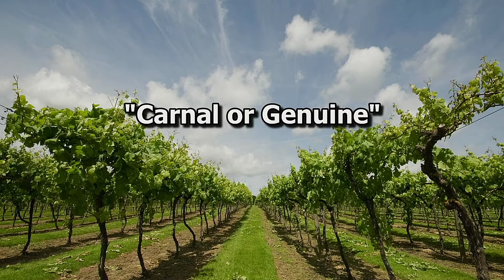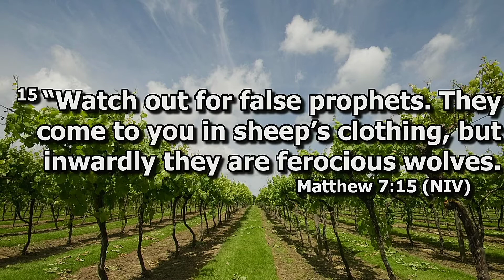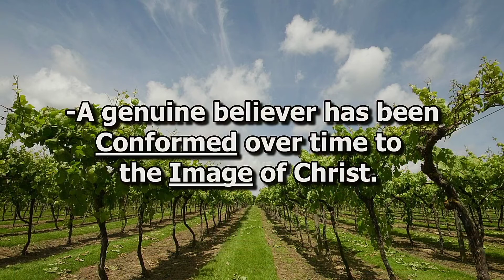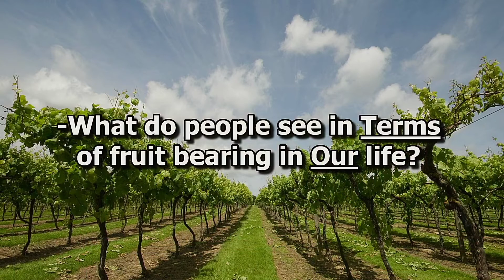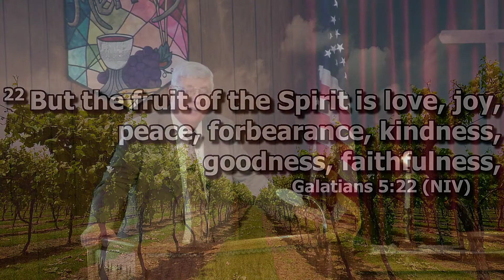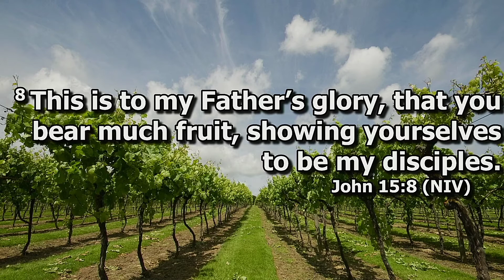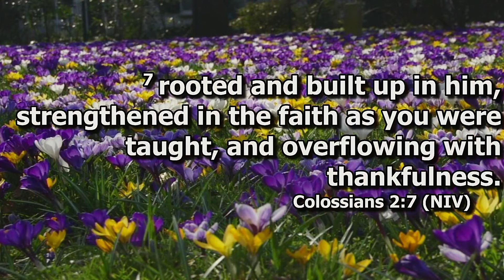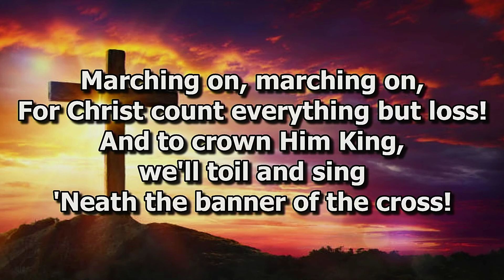"Carnal or Genuine"